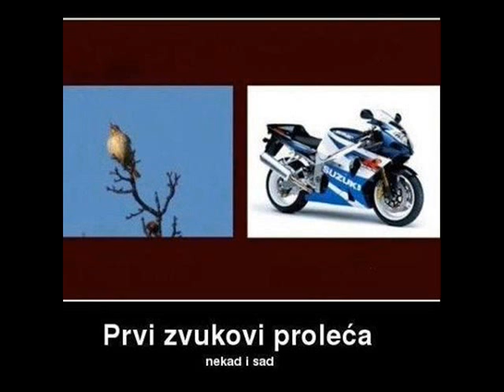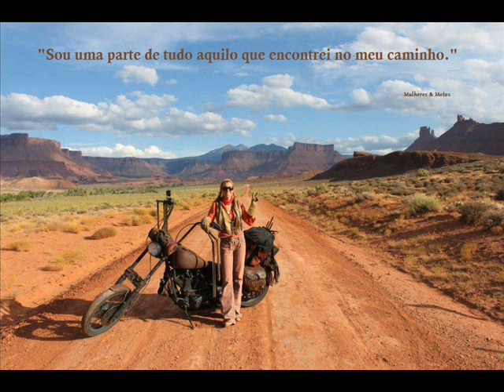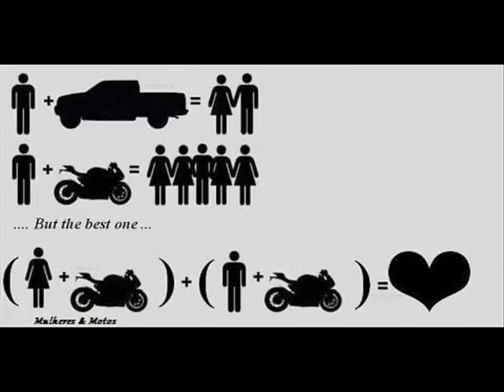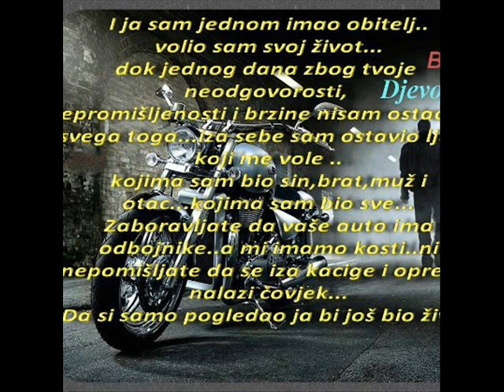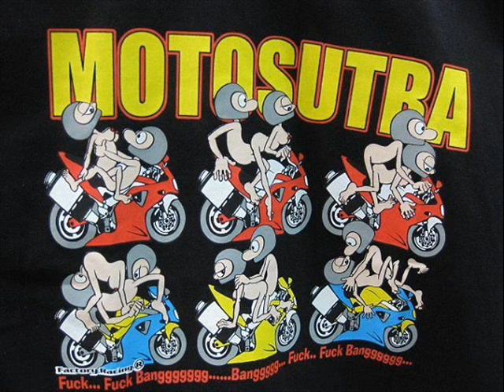MOTOSAPIENS, motorcycle way of living